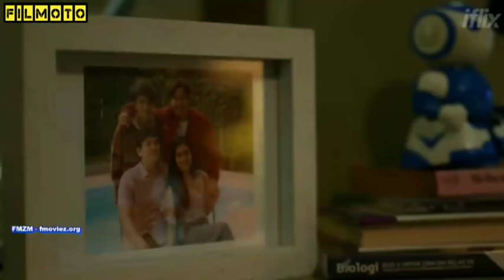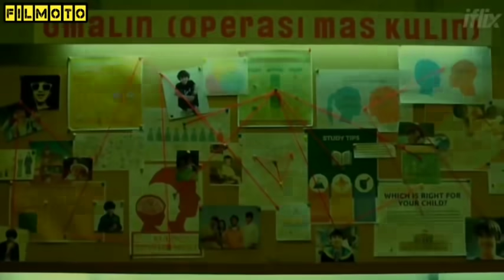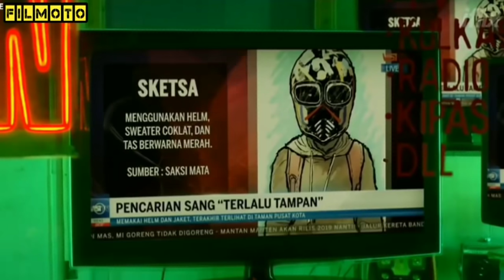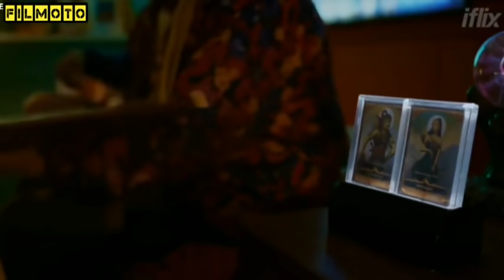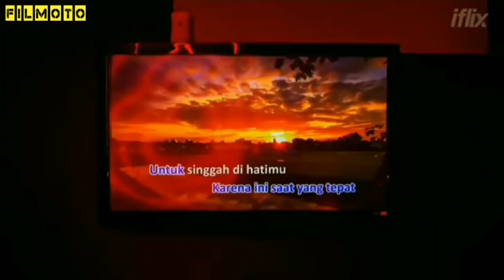ALASAN MEMAKAI HELM : TERLALU TAMPAN & GADIS YANG MELIHATNYA BISA PINGSAN (Alur Cerita Film)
Review film & alur cerita film Terlalu Tampan mengisahkan cowok paling tampan ternyata hidupnya gak nyaman